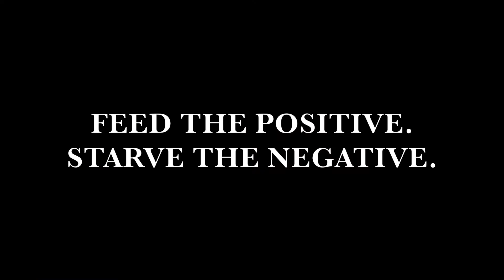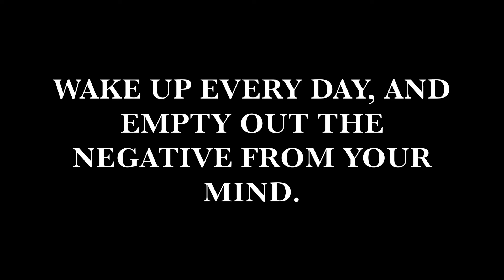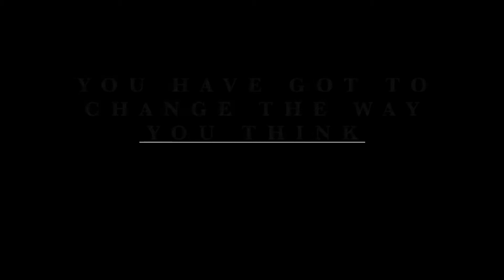POSITIVITY IS POWER | MOTIVATIONAL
Positivity is so important, especially now, especially this year. At Piercing Instincts, we are a family and we want to spread positivity to everyone. It takes work, but staying positive is vital to staying afloat in difficult times.